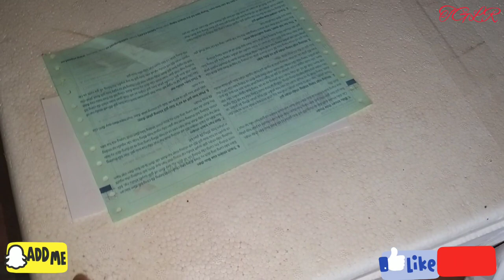Ship 9 cây bông trang lá trung và trang cẩm thạch cho khách ở Bình Chánh TP HCM